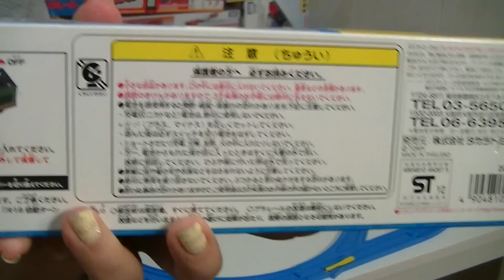【zabawka kolejowe】Zmotoryzowany Thomas - 17 Tomek i przyjaciele Pociąg Silniki (00561 pl)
【zabawka kolejowe】Zmotoryzowany Thomas - 17 Tomek i przyjaciele Pociąg Silniki Trackmaster

Tomek i przyjaciele, dawniej Parowóz Tomek i jego przyjaciele (ang. Thomas the Tank Engine and Friends (serie 1-5) oraz Thomas and Friends (od serii 6)) – animowany serial telewizyjny oparty na serii książeczek dla dzieci The Railway Series, napisanych przez Wilberta Awdry'ego. Program był pierwszy raz emitowany w 1984. W Polsce dawniej TVP 3 wyemitował serie 1-5. Obecnie JimJam i Polsat JimJam emitują serie 1-11, TVP 1 serię 11, a MiniMini+ serie 13-15 (dawniej serie 8-10). Serial składa się obecnie z 408 odcinków podzielonych na 17 serii. Serie 1-12 zostały zrealizowane na taśmie 35 mm przy pomocy specjalnej kamery, która filmowała zdalnie sterowane modele lokomotyw i wagonów, wykonane w skali 0. Modele mają wymienne (choć nieruchome) „twarze”, co umożliwia pokazanie ich mimiki, a także ruchome (również zdalnie sterowane) oczy. Począwszy od filmu pełnometrażowego Bohater Torów filmy są animowane komputerowo. Powstało również 7 filmów pełnometrażowych.
Wikipedia